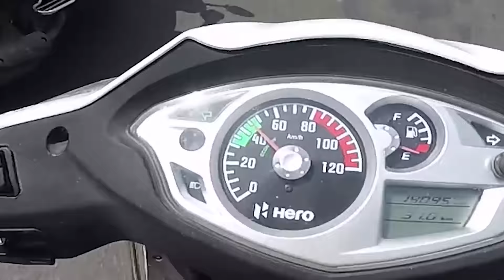mileage test of hero duet | economic speed test | bullet singh boisar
hello friend is video main ap dekh ne wale hai hero duet ka mileage test video jo bahot hi achha nikala hai  so video dekhi de..